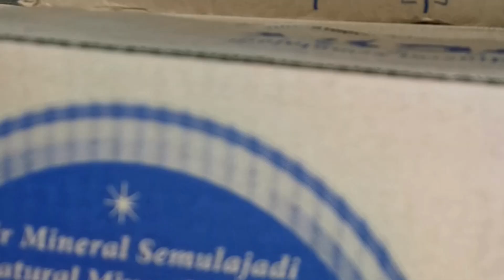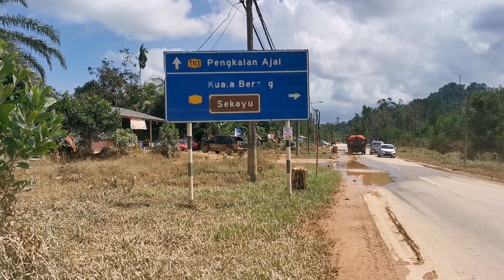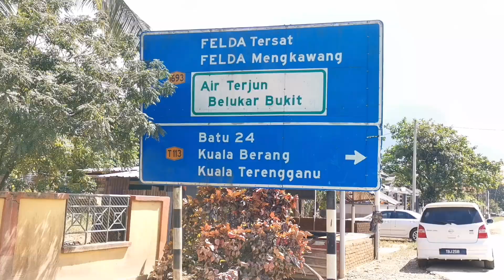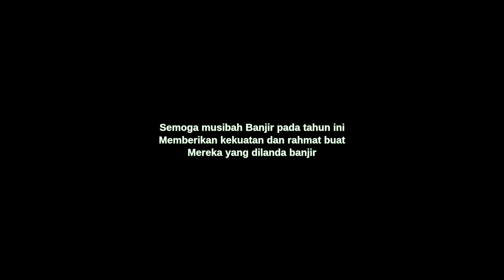GEMPAR!! 2022 BANJIR HULU [TERENGGANU] HULU MENANGIS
kejadian banjir yang tidakk disangka-sangka. semoga manga banjir bertabah dan redha.